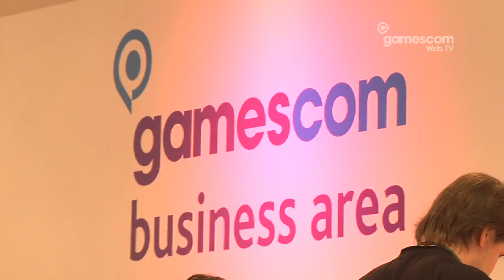gamescomTV 2011 - Folge 07